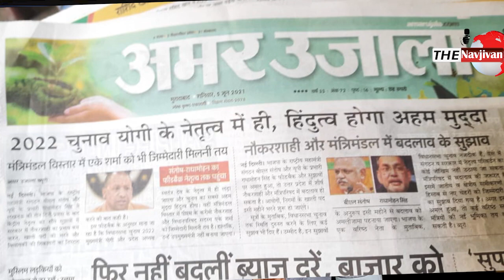योगी ने दिया इस्तीफा,राजनाथ सिंह बने नए मुख्यमंत्री ? | UP Election | Cm Yogi | Pm Modi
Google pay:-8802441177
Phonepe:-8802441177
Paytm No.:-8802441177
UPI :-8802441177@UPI